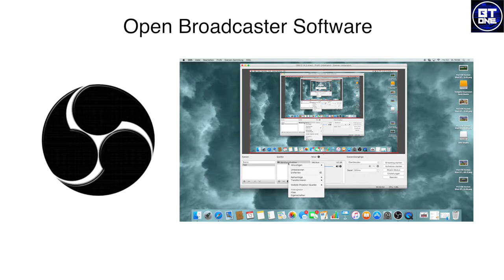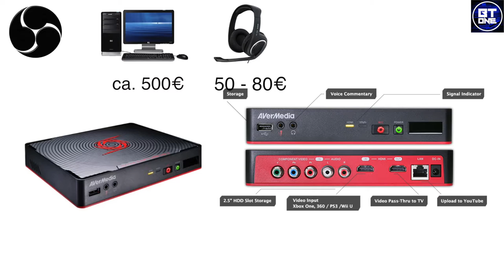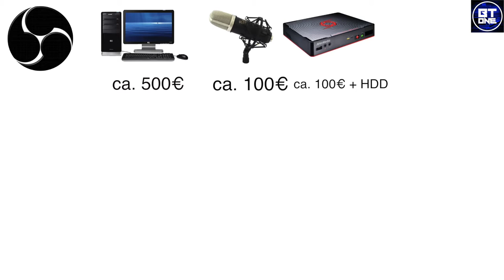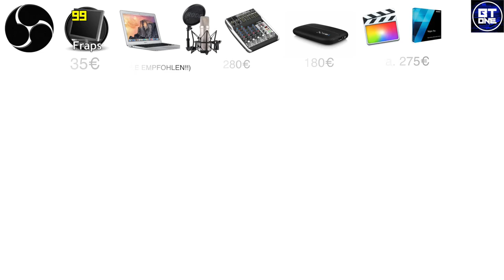DAS BESTE und GÜNSTIGSTE YOUTUBE LP EQUIPMENT!! /feat. 3 Varianten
Das Beste und Günstigste  YouTuber Equipment:

Gut und Günstig:

PC Capture: OBS

Capture Card: AVermedia Game Capture HD II

PC in etwa: reicht relativ günstig weil Adermedia Game Capture HD II
also etwa im Bereich 500€ Prozessor vor Grafikkarte

Headset: Sennheiser PC 320 etwa im Preisbereich 50- 80€

Software: Magic Video Deluxe 2015 Plus

Kosten: 100€ + 80€ + 40€ + PC (00€

Gut:

PC Capture: OBS

Capture Card: Adermedia Game Capture HD II

PC (n etwa:  reicht relativ günstig weil Adermedia Game Capture HD II

Kosten: 100€ + 100€ + 40€  + PC 600€

Ambitioniert:

PC Capture Fraps + OBS

PC (in etwa): mind. 1.500€ für optimales Nutzen von Elgato
empfohlen: Macbook Mobilität + Apple

Mikrofon: Rode NT1A + Mischpult
etwa 50€ Reporter Mikro dazu empfohlen

Software: Final Cut Pro Apple, Sony Vegas Pro

Kosten sehr ungenau:

40€ + 180€ + 300€ + 50€ + 300€ + PC mind.1500€